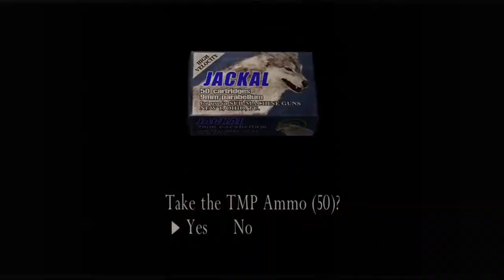Resident Evil 4 Gameplay Chapter 5 Part 5 Mission 18 |Leon and Ada Fight| With Commentary Hindi/Urdu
This video is all about Chapter 5 Part 5 Mission 17 of the Resident evil 4 which is a resident evil series. This is a short video after killing all those Ganados Leon went through some doors and frag some of the crows on the way. A cutscene appears with Ada Wong where they fight with style and Ada runs away again. This game is a survival, horror and a third person shooter video game. We will be sharing gameplay and walkthrough of the Resident evil 4 with you through Desi commentary.
Game Details
Minimum Requirements

Operating system : Windows 2000 or XP only.
Processor : 1.4 GHz Pentium III or AMD Athlon(2 GHz recommended)
Ram : 256 MB but 512 MB recommended
Video card : 128 MB DirectX 9c-complaint.
Sound Card : DirectX 9c-complaint.
HDD space : 7 GB minimum

Processor          : Intel Core i5-3570 CPU @ 3.40GHz 3rd Generation
System Type     : 64-bit Operating System
Ram                    : 20 GB DDR3
GPU                    : Nvidia Quadro 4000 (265 bit)
SSD                     : 128 GB
Additional HDD : 1 (256 GB) + 1 (128 GB)